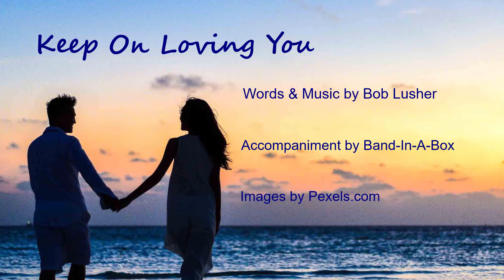Keep On Loving You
Last time that I saw you, didn’t know that we were through,
Now I question everything I thought I knew.
And now that all I’m left with is an emptiness inside,
Was such a fool to Keep On Loving You.

First time that I saw you, couldn’t get you off my mind;
I didn’t know you had a different view.
I couldn’t help believing that we’d go our separate ways,
But I didn’t think I’d Keep On Loving You.

Woke up Sunday morning and I found that you were gone;
I guess I really didn’t have a clue.
Now all I have are memories, and the note you left behind,